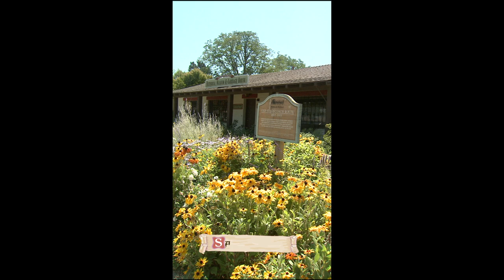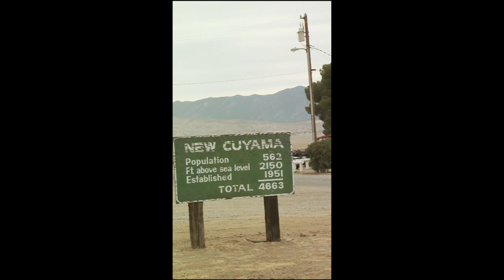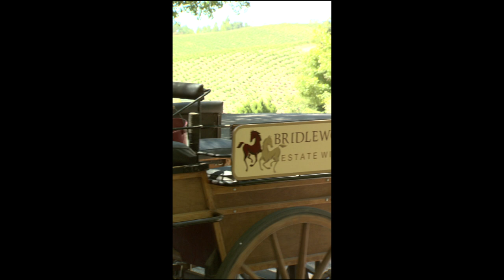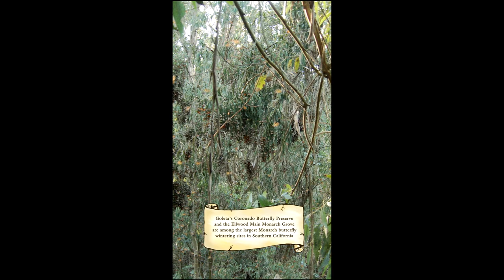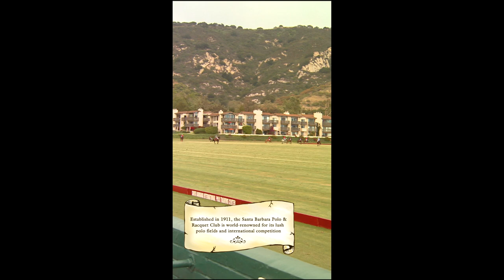Santa Barbara County Promotional Video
Santa Barbara County Promotional Video. This video also appears in the capitol rotunda in Sacramento. From 2009.